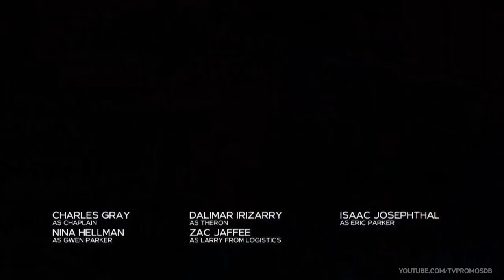New Amsterdam 4x07 Promo "Paid in Full" (HD)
New Amsterdam 4x07 Promo/Preview "Paid in Full"
New Amsterdam Season 4 Episode 7 Promo